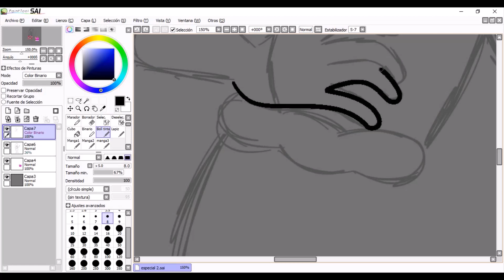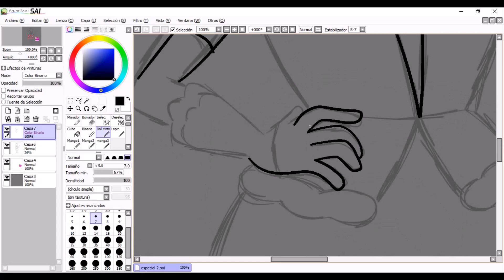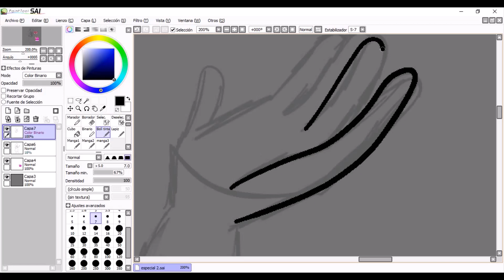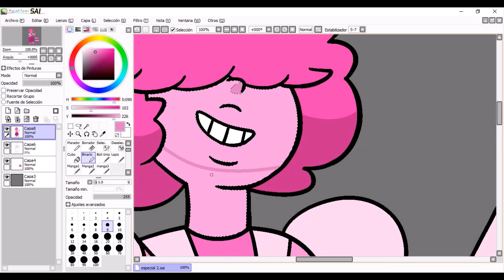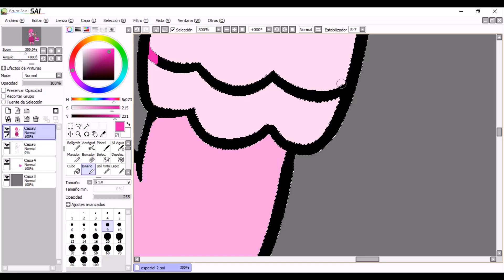ESPECIAL 1K FOLLOWERS: Second Fusion | natrolite1kspecial | Natrolite Arts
Pink Sapphire     @stevenquartz_youtube
Male Spinel         @frankeury_au_quartz